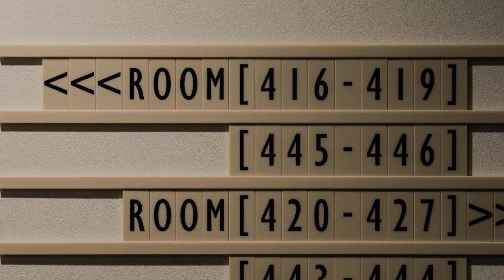Hotel Edit Yokohama, Yokohama, Japan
About Property:
You're eligible for a Genius discount at Hotel Edit Yokohama! To save at this property, all you have to do is sign in.
Situated in the centre of Minato Mirai, Hotel Edit Yokohama offers accommodation a 5-minute walk from Bashamichi Station and Sakuragicho Station. Guests can reach Yokohama Red Brick Warehouse and Yokohama Cosmoworld in a 15-minute walk. Free WiFi is provided throughout the property.
All rooms feature air conditioning, a flat-screen TV, electric k...
Property Type: Hotel
Address: 231-0013 Kanagawa, Yokohama, Naka-ku Sumiyoshi-cho 6-78-1, Japan
Searching For
1. Hotel Edit Yokohama - Yokohama - Japan
2. Hotel Edit Yokohama - Yokohama - Japan Address
3. Hotel Edit Yokohama - Yokohama - Japan Rooms
4. Hotel Edit Yokohama - Yokohama - Japan Amenities
5. Hotel Edit Yokohama - Yokohama - Japan Offers and Deals
Audio Credit:
Track Title: Blank Slate
Artist: VYEN